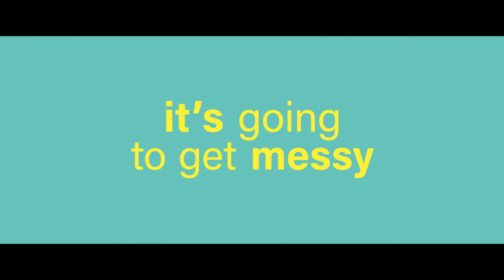The Festival (2018) | Official Trailer | Screen Bites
Shane (Hammed Animashaun) has the perfect solution to get over a break-up: three days at an epic music festival.

A festival that is going to be a mixture of heaven and hell.

The Festival (2018) SYNOPSIS: After his girlfriend dumps him at graduation, a young man thinks his life is over. His best friend has the perfect solution: three days at a giant music festival.